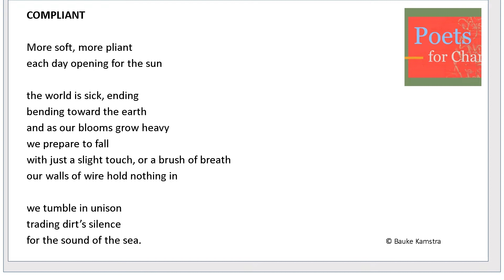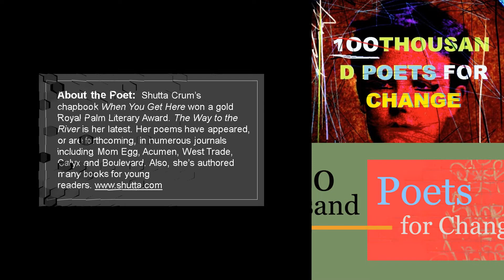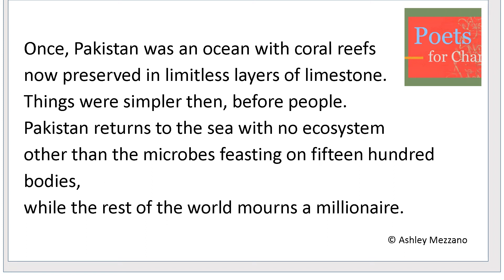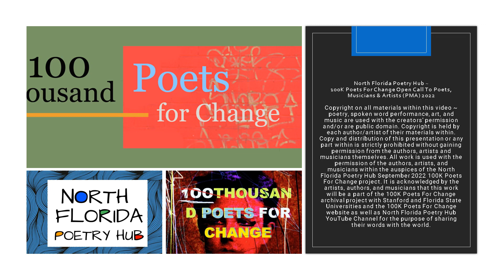100K Poets for Change - North Florida Poetry Hub Open Call to Poets, Musicians & Artists Vol 8 2022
Vol 8 ~ This presentation features Poets Bauke Kamstra, Shutta Crum, and Ashley Mezzano; participants in the North Florida Poetry Hub’s 100 Thousand Poets For Change “Worldwide Open Call To Poets, Musicians & Artists (PMA) Music and Artwork Open Call Virtual Project.

About the Poets:
Bauke Kamstra is a poet and visual artist residing in Nova Scotia. His poetry has appeared in various journals including The Best of Vine Leaves 2015, Shot Glass Journal, Hedgerow Journal, Englyn Journal, and Blue Heron Journal.

Shutta Crum’s chapbook When You Get Here won a gold Royal Palm Literary Award. The Way to the River is her latest. Her poems have appeared, or are forthcoming, in numerous journals including Mom Egg, Acumen, West Trade, Calyx, and Boulevard. Also, she’s authored many books for young readers.

Ashley Mezzano is a queer writer based in Jacksonville, Florida. She believes that art and science are both needed to create meaningful education and powerful reform.

North Florida Poetry Hub has invited poets, musicians, and artists to join them throughout the month of September 2022 in the 100 Thousand Poets For Change Initiative, to use your artistic voice, music, and talents to deliver their message to the world. These recordings will be submitted to the 100K Poets For Change organization to be viewed worldwide and archived by Stanford and Florida State Universities as a historical event.

Visit the North Florida Poetry Hub’s Featured Event Page dedicated to this Month-Long Celebration of Programs including our Open Call to Poets, Musicians & Artists (PMA) a Read-A-Poem Project, and live and online Open Mic & Art Show Events all this September 2022.

North Florida Poetry Hub was created by the local nonprofit Hope at Hand, Inc. to support and help the arts flourish for poets, writers, and lovers of all things poetic and artistic in the North Florida region.

Hope At Hand is a 501(c)(3) nonprofit organization that provides art and poetry sessions to vulnerable and at-risk youth populations.

Hope At Hand
The Florida Division of Arts and Culture
Cultural Council of Greater Jacksonville
City of Jacksonville

Copyright on all materials within this video; poetry, spoken word performance, music, and art are all used with the permission of the creators and/or public domain materials. Copy and distribution of any part of the content of this presentation are strictly prohibited without express permission from the authors, artists, and musicians themselves. All work is used with the permission of the authors, artists, and musicians within the auspices of the North Florida Poetry Hub September 2022 100K Poets For Change project.